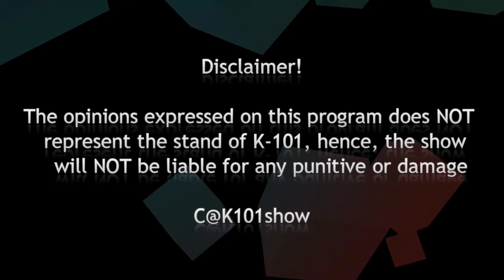K101SHOW | COUNTIES MISUSING COVID-19 FUNDS AS STATE SEEK FOR MORE LOANS